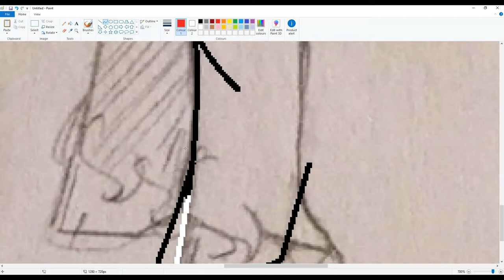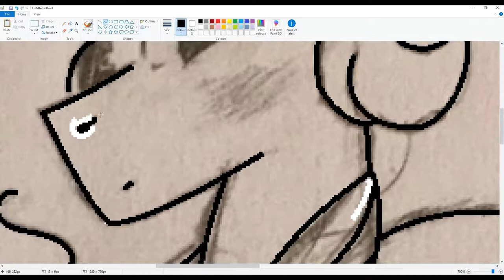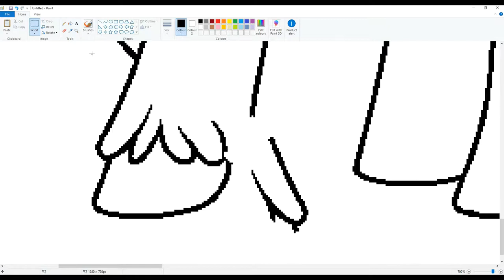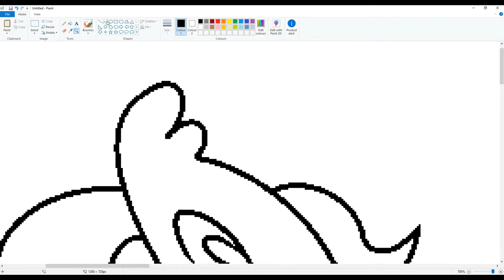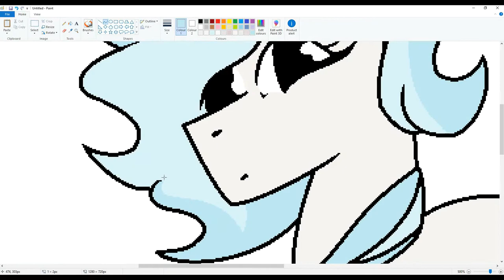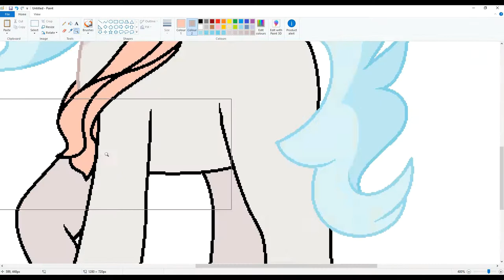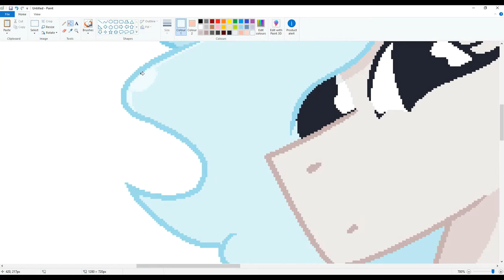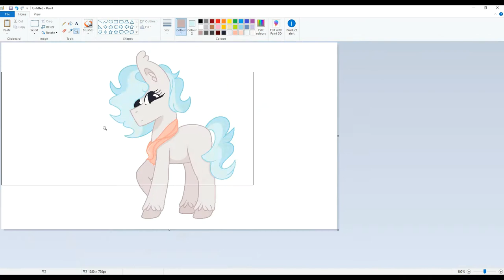Lost without you (MLP Speedpaint)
A class doodle with pastel colors, trying to use some color theory for this one. Hope it looks okay!

Request - Possibly!

--Links--